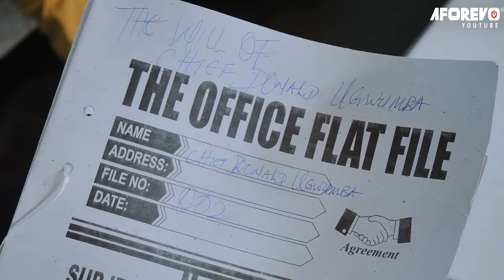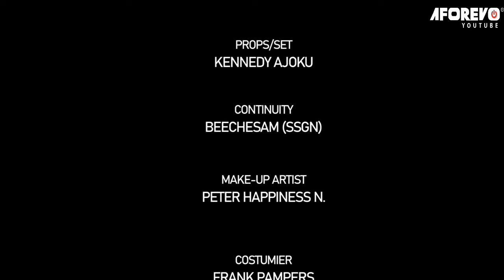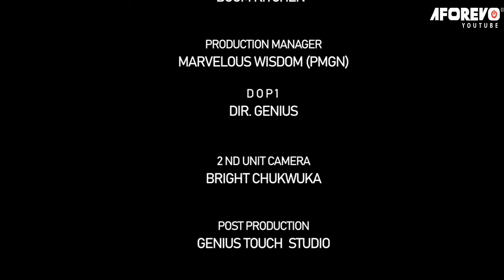After Watching This Movie You Will See How God Used This Little Girl To Do Wonders - Nigerian Movies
Witness the inspiring true life story of maltreated orphans who find solace in prayer and faith. This heartwarming tale will strengthen your belief in God.

FirstClassTV#nigerianmovies#CANADA#JAMAICA#USA#UK#TRINIDADANDTOBAGO#africannigerianlatestmovies#ruthkadiri247#mauricesamtv